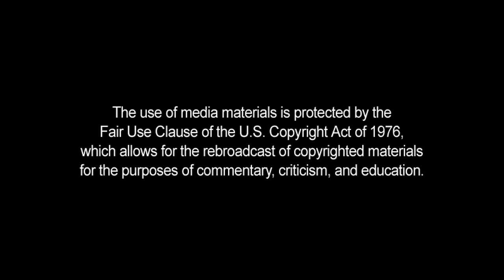Adulterous Peter Strzok Still Has SCI clearance?